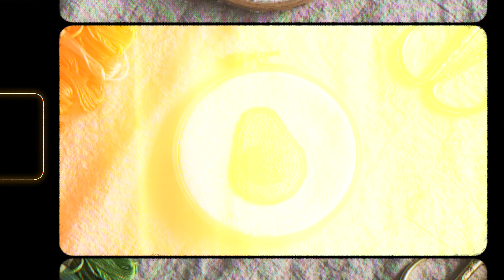입체 자수 | 통통하고 귀여운 아보카도 입체 프랑스 자수 avocado embroidery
프랑스 자수 기초
Embroidery for beginner

프랑스 자수 통통하고 귀여운 입체 아보카도 프랑스 자수
avocado embroidery

도안샵 링크 My Patterns are available: